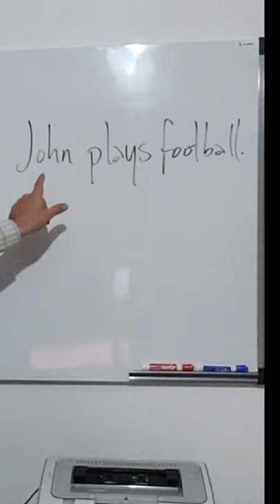Voz Pasiva en Inglés 1